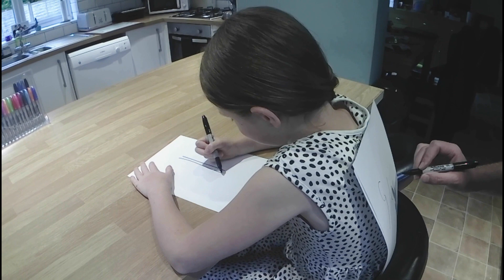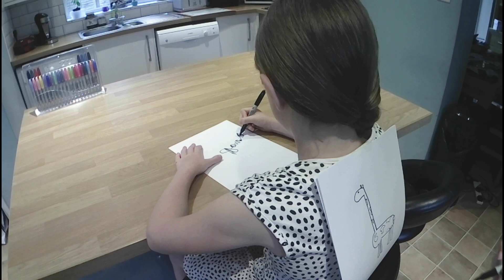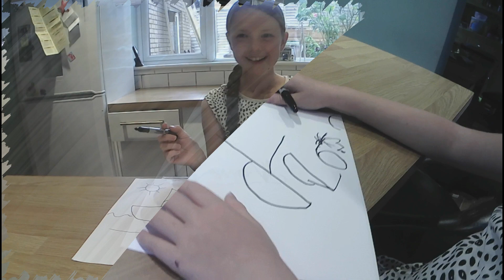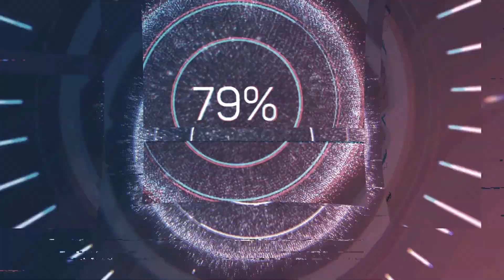Drawing on my back challenge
In this video my Mum and Dad take turns drawing pictures on my back, I have to try and draw what I think they have drawn. Things don't quite go as planned.